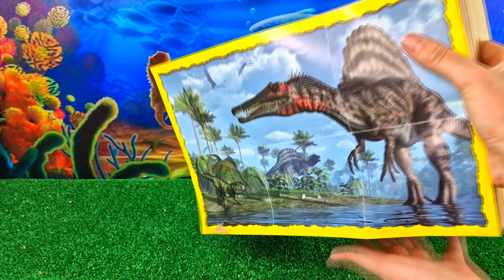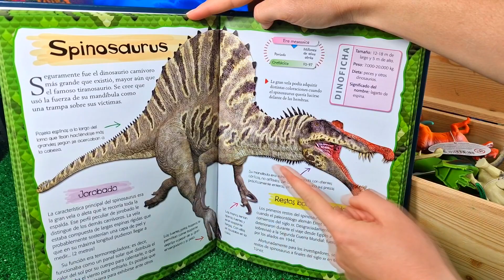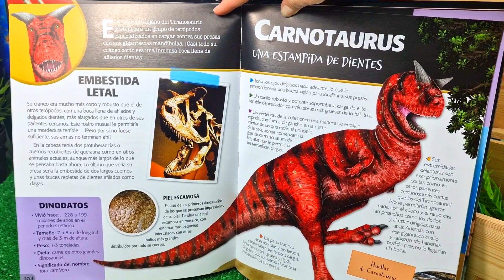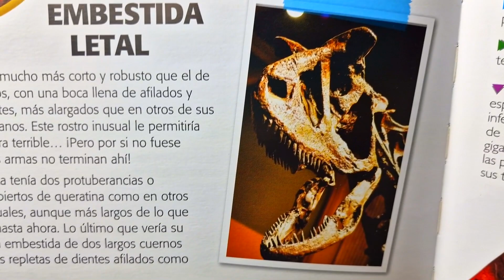TIRANOSAURIO REX, TRICERATOPS, VELOCIRAPTOR | DINOSAURIOS GIGANTES | ¡INCREIBLES!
ALOSAURIO, TIRANOSAURIO REX, DIPLODOCUS | DINOSAURIOS GIGANTES | ¡INCREIBLES!

TIRANOSAURUS REX, COMPSOGNATHUS, DRAGON VENENOSO DE COMODO | DINOSAURIOS GIGANTES | ¡INCREIBLES!

BRONTOSAURIO, TIRANOSAURIO REX, CORYTOSAURUS | DINOSAURIOS GIGANTES | ¡INCREIBLES!

DIMETRODON GIGANTE, CARNOTAURIO, DIPLODOCUS | DINOSAURIOS GIGANTES | ¡INCREIBLES!

DILOFOSAURIO, VELOCIRAPTOR, PAQUICEFALOSARIO | DINOSAURIOS GIGANTES | ¡INCREIBLES!

CALAMAR VENENOSO, COCODRILO DEL NILO, ANACONDA | DEPREDADORES DE LA TIERRA | GRANDES SERPIENTES

NAUTILUS,  RAPE VERDE ABISAL, ANEMONA MARINA | DEPREDADORES DEL OCEANO | GRANDES MARINOS

BRAQUIOSAURIO, VELOCIRAPTOR, ANKILOSAURIO | DEPREDADORES DEL JURASICO | GRANDES DINOSAURIOS

ESTRELLA DE MAR, MANTA GIGANTE, CULEBRA VENENOSA | DEPREDADORES DE LOS MARES | GRANDES MARINOS

VELOCIRAPTOR, TRICERATOPS, ESTEGOSAURIO | DEPREDADORES DEL JURASICO | GRANDES DINOSAURIOS

CARNOTAURIO, PARASAUROLOPHUS, DIMETRODON | DEPREDADORES DEL JURASICO | GRANDES DINOSAURIOS

TIRANOSAURIO REX, ESTEGOSAURIO, VELOCIRAPTOR | DEPREDADORES DEL JURASICO | DINOSAURIOS GIGANTES

RAPE NEGRO PEZ LEON, PEZ VIBORA | DEPREDADORES ABISALES | ANIMALES DE LAS PROFUNDIDADES

TIBURON MARTILLO, TIBURÓN ZORRO, BARRACUDA | DEPREDADORES MARINOS | ANIMALES SALVAJES

PULPO GIGANTE, CACHALOTE, TIBURON TORO | DEPREDADORES MARINOS | ANIMALES SALVAJES

PULPO GIGANTE, PANTERA NEGRA, LEON | DEPREDADORES MARINOS | ANIMALES SALVAJES